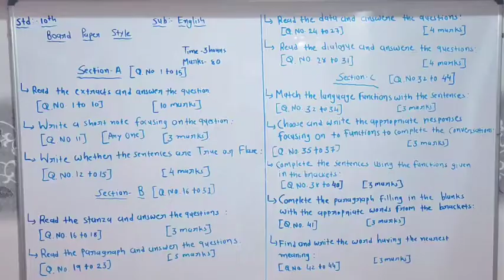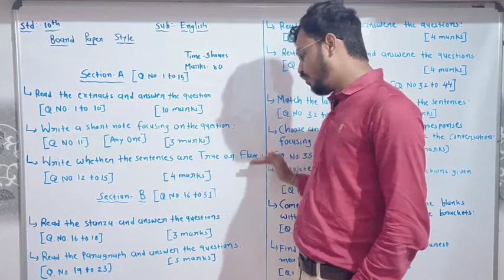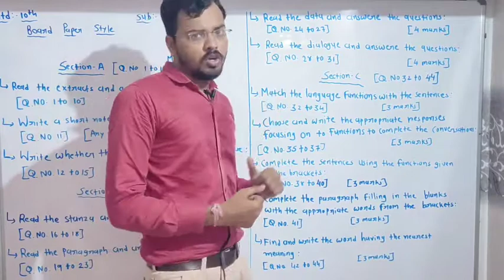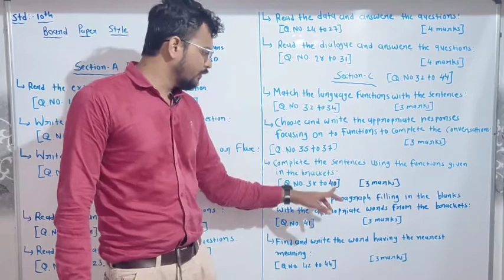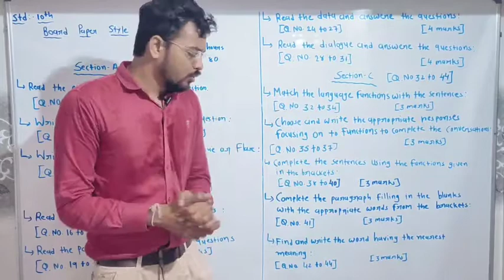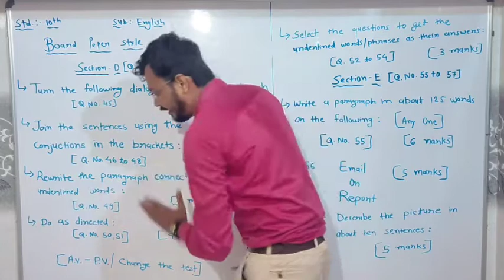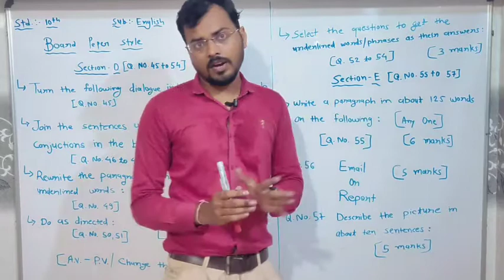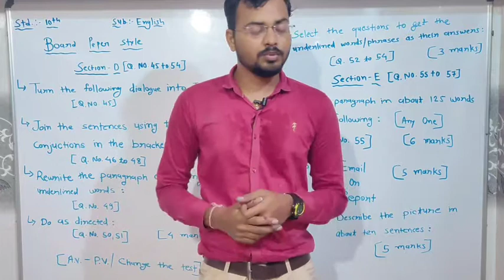STD. 10 || English || Board Paper Style || Piyushsir Kacha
પાસ થવાનો પાસવડૅ એટલે ૐ સ્ટડી પોઇન્ટ